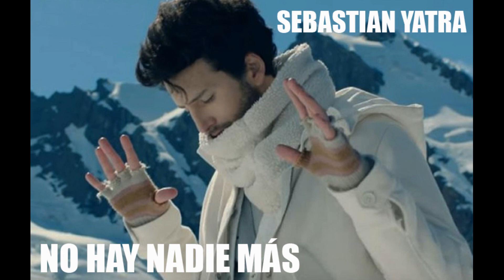No hay nadie más - Sebastián Yatra (instrumental)